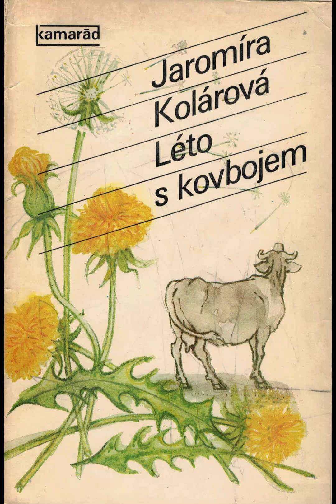Léto s kovbojem - 01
Napsala: Jaromíra Kolárová

Ilustrace: Helena Pospíšilová

1979

Znělka je z filmu Léto s kovbojem. Hudbu napsal Petr Hapka. Zpívá Marie Rottrová.